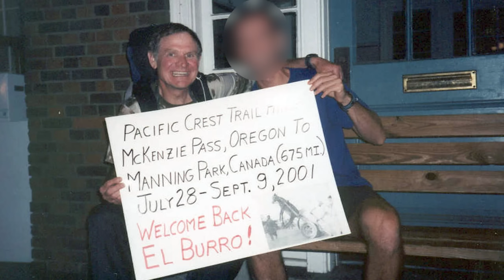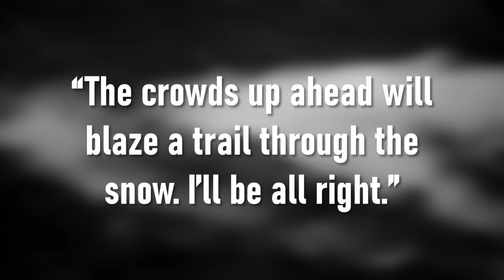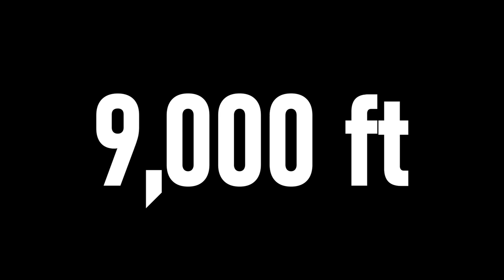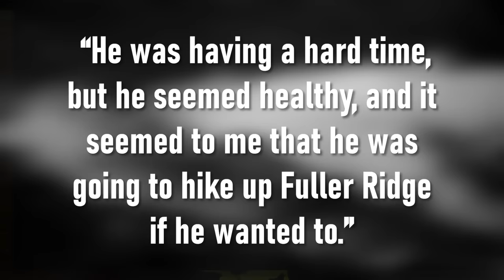This hiking story sounds FAKE but is 100% true (Pacific Crest Trail nightmare)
The tragic, yet incredible story of John Donovan on the Pacific Crest Trail.

Satellite Devices with SOS protection:
Garmin inReach (my choice)
Other GPS device's with SOS buttons:
Garmin inReach Mini 2
SPOT 4 Satellite
ZOLEO Satellite Communicator
SPOT X

ELECTRONICS 🔌
Power Bank